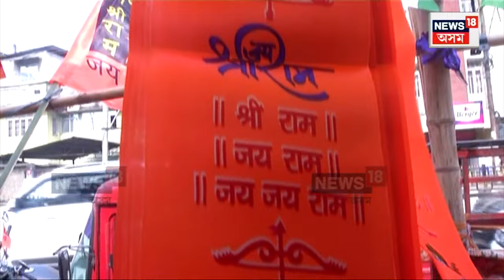Ram Janmabhumi Ayodhya ত উপস্থিত হৈছে অসমৰ সত্ৰাধিকাৰসকল | N18V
Ram Janmabhumi Ayodhya ত উপস্থিত হৈছে অসমৰ সত্ৰাধিকাৰসকল |